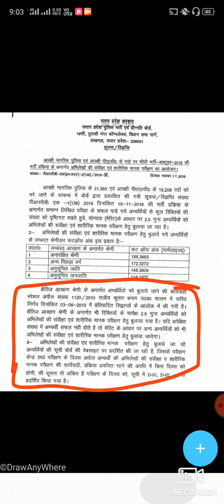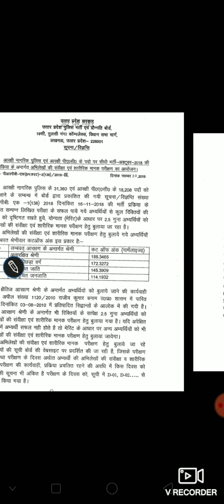UP Police 2019 , 49568 Posts, Result Out..जल्दी से देखो कटऑफ बहुत कम रही है...👌👌